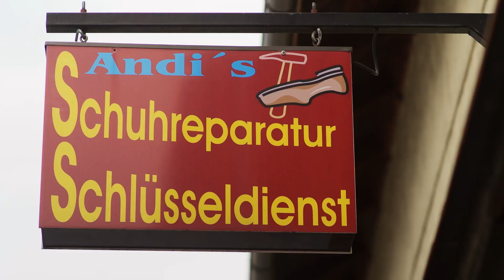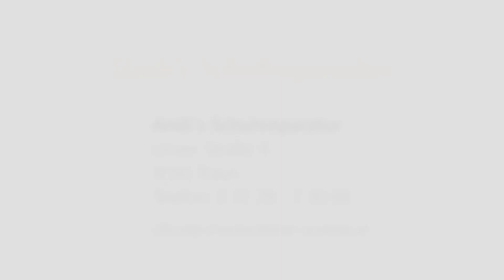Andi’s Schuhreparatur in Traun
Andi’s Schuhreparatur
Linzer Straße 4
4050 Traun